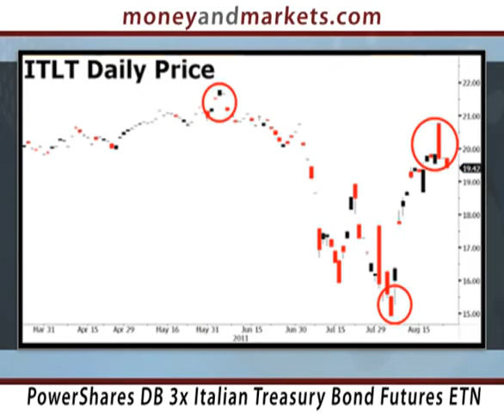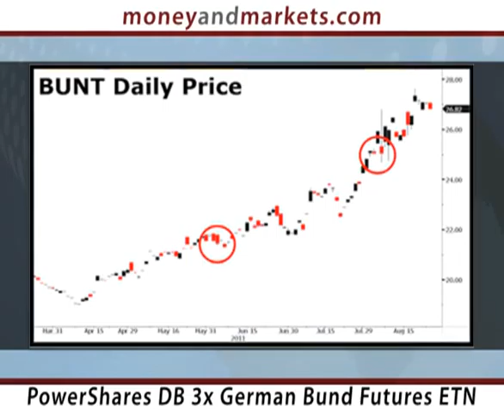Money and Markets TV - August 25, 2011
The PIIGS nations are on the brink of collapse, but banks throughout Europe are heavily exposed to their debt. Ron Rowland examines ETNs that track the bonds of Italy and Germany, and shows that they should not be trading as differently as they are.